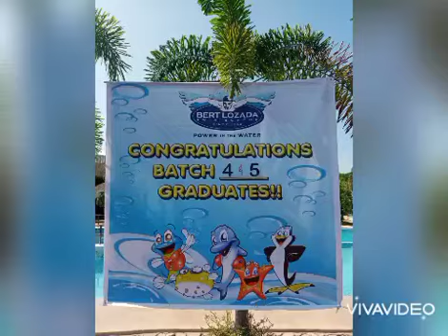Family Bonding_Swimming Lesson